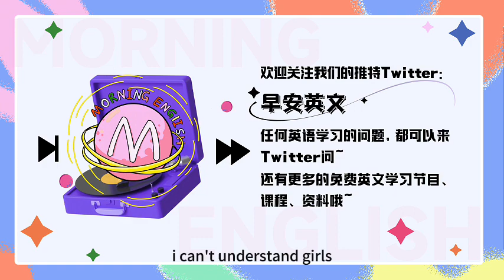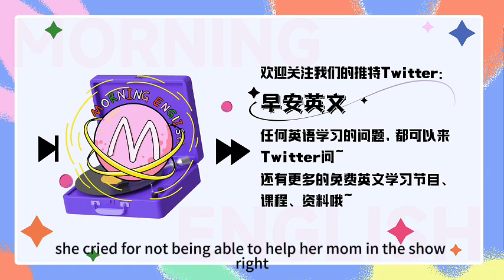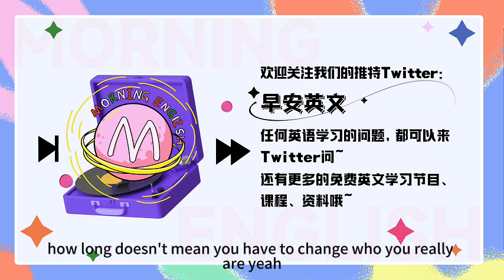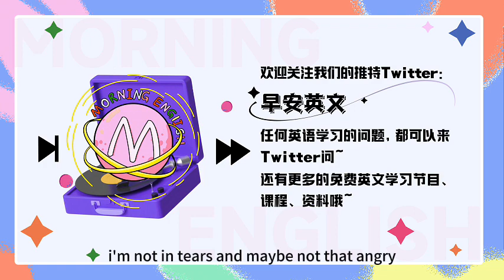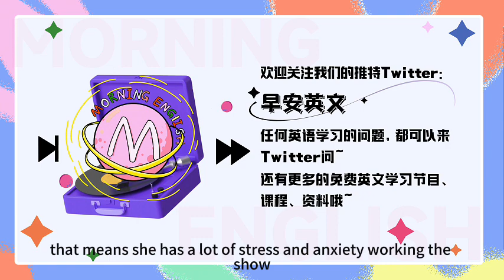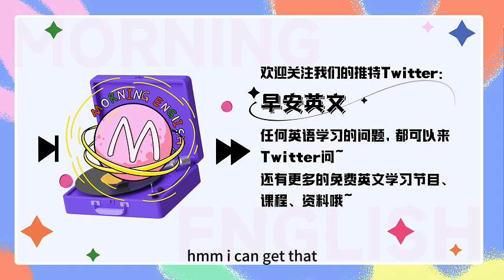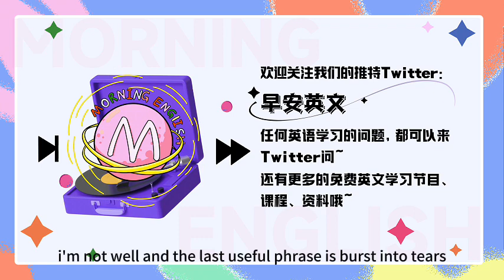大哭的英文是？可不是 big cry！｜早安英文｜podcast｜podcast english｜日常口语｜英语口语 ｜英语发音 ｜英语对话 ｜英语听力｜日常英文｜国外生活必备｜双语脱口秀｜英语怎么说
📚免费领取体验30天早安英文VIP会员课程，畅听2000多节从零基础到精通，听说读写全涵盖的系统英文课程：

C：Hello, everyone, welcome to morning english, this is Colin
S：hello everybody, this is summer, 欢迎大家收听早安英文
C：Summer you eyes are kind of puffy, is everything alright? Did you cry?
S：Yeah, I cried just a little last night when watching a movie, it was so good and touching.
C：You look like you've cried your eyes out. I can't understand you girls. If you like the movie, just enjoy it, why do you have to cry for that?
S：Crying is not a bad thing! It's an emotional release mechanism, which is helpful and healthy.
C：Alright alright, women are always right, especially crying women.
S：你这个直男发言，都让我想把洋葱拿来，让你也哭，我觉得哭泣啊，流眼泪啊，是非常正常的一种情绪啊，也是一种很好的宣泄方式，总比大喊大叫摔东西好吧，但是总有些人，自己不哭，就看不得别人哭 I can't stand people who can't stand people crying.
C：Ho, it seems like you have a lot on your mind to say about crying.
S：Yeah, it is. I am a little mad about some news these days about criticizing a woman for crying.
C：What happened?
S：是这样的，最近有一档新综艺，《妈妈你真好看》，就是女明星们带着妈妈一起参加比赛，那在节目里，吴昕没能让妈妈晋级，她就哭了，这一哭，又被网友骂上了热搜
C：So she cried for not being able to help her mom in the show.
S：Right. Do you think her crying was reasonable?
C：I wouldn't do that. But, yeah, it's understandable. She loved her mom and she felt guilty for not helping.
S：Exaclty, we all should have more sympathy. I'll tell you more about her story today.
C：Al...right... can't wait to hear more.
S：那今天呢，就和大家一起聊聊昕姐，聊聊哭这件事啊
S：首先关于吴昕在节目里哭这件事，先给大家看看网友们的评论啊, Ok, Colin, listen to this comment. He said, You're 40, you've been in the show biz for so many years, why do you act like a little girl and cry all day?
C：I can see why that made you pissed. Crying is not a matter of age. And being in the show biz, no matter how long, doesn't mean you have to change who you really are.
S：Yeah! You get me! 在圈内久了就不能哭了吗？而且哭这件事，难道还有年龄要求啊，4岁能哭，40岁就不能哭了吗？You're not a scientist, you can't tell me how old I should be to be allowed to cry.
C：Calm down, calm down. Like you said before, in times of deep pain, anger and stress, crying can be a healthy coping option. It's more than just a symptom of sadness, but an emotional release mechanism useful to your mental health.
S：没错！哭泣可以是悲伤的表现，a symptom of sadness, 也是一种感情释放的机制，这里的释放感情，我们就可以说 emotional release，然后身体这种应对机制就是 mechanism
C：See how sensible a woman can be. Even if now Summer is angry and in tears, she can still explain new words here.

S：haha I'm not in tears, and, not that angry. Alright, let's move on. 我们继续看啊，除了拿年龄说事，还有人无聊到去数了数，吴昕因为哭上过几次热搜，发现是9次，Her crying was on the trending topic list 9 times.
C：I'll give it to you that people who did the counting are very boring, but, nine times, that also means something.
S：That means she has a lot of stress and anxiety working in the show biz and seeing all the netizen's comments.
C：It's also likely that other celebrities cry at home, while only she, cry in the show.
S：haha 对，有可能别人都是在家哭，谁还没个压力大，课没上好，事没做完，在家哭的时候呢。不过，说真的，有的人，确实就是天生更爱哭，也更容易哭，some people just can't stop crying.
C：You mean, a crier. Someone who cries a lot.
S：Right, a crier. 在这个cry后面加一个er，变成了哭泣的人，爱哭的人，吴昕的性格，就是爱哭，she is a big crier. she can't help it.

C：Alright, so in the show, how did she cry? I mean, did she cry just a little, like weeping, or did she burst into tears?
S：Oh, she burst into tears, rushed out of the room and told the camera guy not to follow her.
C：If she did that while filming, maybe some people might think she's not very professional.
S：Yeah, I get that. 在节目上直接哭出来，然后离场，可能是会觉得不太专业，但是这也不是节目主持现场，就是一档真人秀嘛，I think it's understandable to cry on a reality TV show.

C：Alright. Since we are on the topic, I think maybe we can talk about different words we can use for crying. I think some students might get confused.
S：Good idea. 比如说，讲到哭，你刚刚就用了这个词，weep
C：Yeah, it means to cry quietly and for a long time because you are very sad or you feel a strong emotion.
S：对，weep也是哭，但是通常是小声的那种啜泣，我想起来，超模刘雯也在节目里，她也因为这个哭了，那她哭，就是小声的自己哭，默默擦眼泪，So we can say, Liu Wen also wept in the show, but her weep seemed to earn more sympathy instead of criticism.
C：Here's anothe word, sob. It's the opposite of weep. To sob means to cry noisily and your body shakes, taking sudden and sharp breaths.
S：大家小时候肯定都这么哭过，哭得很大声，身体还会抖动，类似这种抽噎，那这种哭，就是sob. Kids sob a lot.
C：And we can also use some phrases, like, my eyes water. This is an obvious one.
S：Right, my eyes water, 这里的water就是个动词，我的眼睛里有水，就是说眼里泛泪光，要流泪啦，like now Colin's eyes water, because we are finally about to wrap up this podcast.
C：haha I'm not. And the last useful phrase is, burst into tears.
S：嗯嗯，这个词组我们前面讲过，burst 本身就有爆裂，胀开这个意思，所以burst into tears 就是眼泪一下子流了出来，突然大哭
C：So next time when you're watching a sappy movie and you feel like crying, you know which word to use.